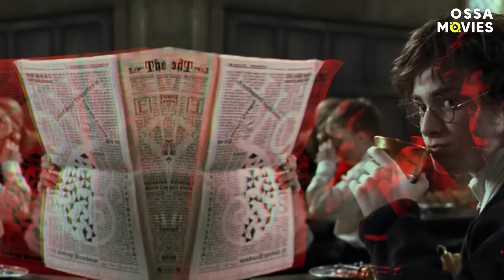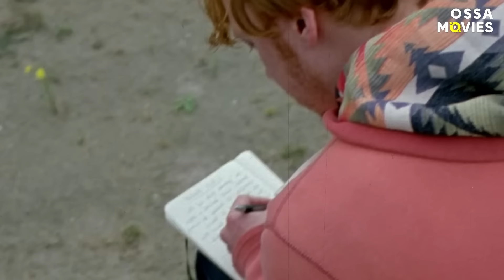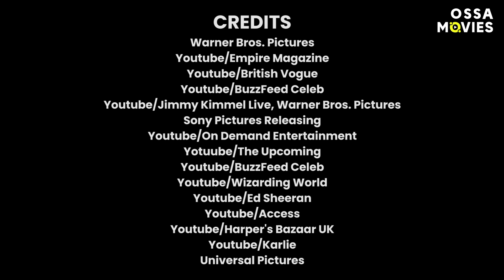Harry Potter Hilarious Bloopers and On-Set Moments Revealed! |🍿OSSA Movies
If you’re a fan of Harry Potter, you probably can’t get enough of the Harry Potter series! And you also definitely like to take a peek behind the scenes and Harry Potter funny moments. That’s why we decided to make a compilation of Harry Potter bloopers and gag reel!
You won’t only see Harry Potter funniest bloopers in this video, but you’ll also learn what Harry Potter cute moments happened on the set! For example, did you know that once Alan Rickman and Michael Gambon played a prank on Daniel Radcliffe? It was hilarious, and this video shows it as one of the magical bloopers in Harry Potter.
Besides, our Harry Potter BTS moments will show you who laughed the most on the set and who created the funniest bloopers in Harry Potter!
Why did Helena Bonham Carter like to play Bellatrix Lestrange? Learn it from our Harry Potter outtakes!
Besides, did you know that Ron Weasley and Hermione Granger actors were such close friends in real life that filming their kiss was extremely weird? For Rupert Grint and Emma Watson, it was like kissing a sibling!
Now, please take a look into Harry Potter behind the scenes and have a good laugh at the funny bloopers we’ve compiled for you here. Enjoy!